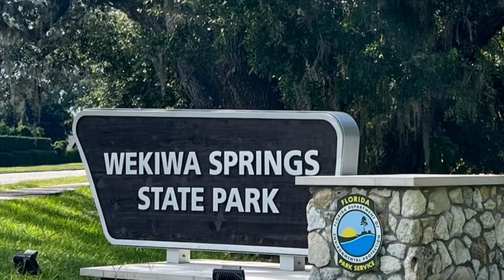Wekiva State Park, Central Florida